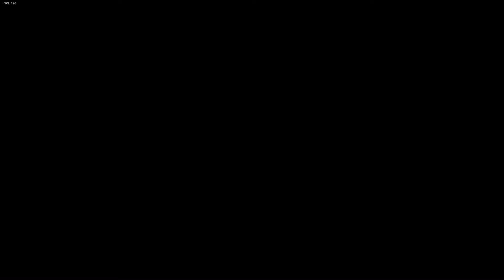Friday Night Funkin' vs Zardy Mod